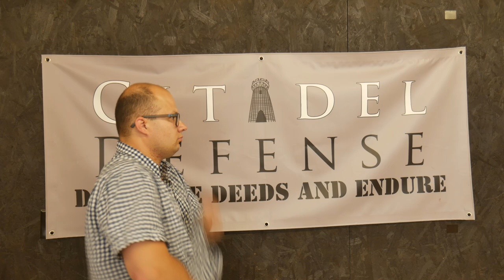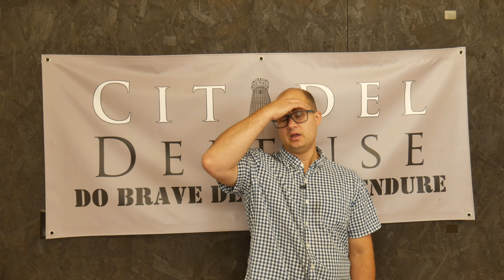Minuteman Skills Part #2 - Sub second Draw